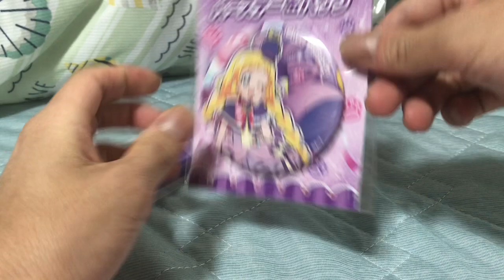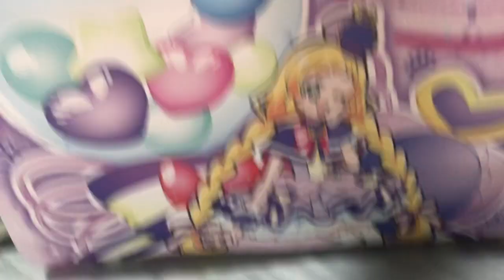キュアフレンディバースデーグッズ タペストリー&缶バッジ開封動画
プリティストア産ですが、地元には今はこれがない状態なのでプリスト通販で購入。